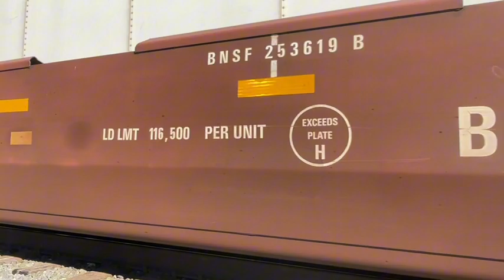Railfanning Chicago trains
Chicago IL